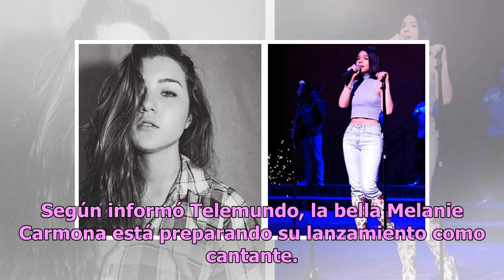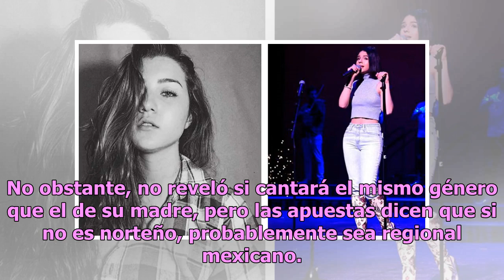Duelo de teens: la sensual señorita que busca desbancar a Ángela Aguilar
Algunos de los hijos de famosos cantantes han tenido la fortuna de heredar el talento de sus padres, tal es el caso de Ángela Aguilar, quien recientemente se lanzó como cantante y gracias a su voz y carisma está conquistado al público mexicano. Justo cuando parecía que Ángela Aguilar sería la nueva ...